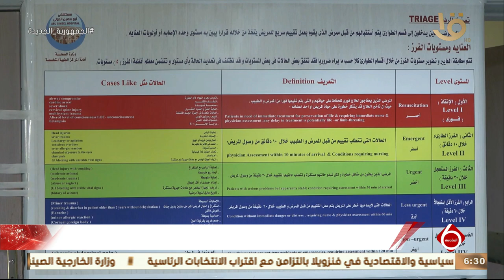نشرة السادسة | تواصل الوافدين السودانيين ورعايا الدول عبر معبري أرقين وقسطل